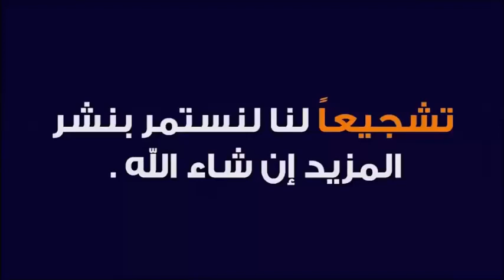هل ممكن المرأة تصلي فالمسجد التراويح و الفجر؟ 🕌 مع الدكتور طيب كريبان 🕌 دين و دنيا